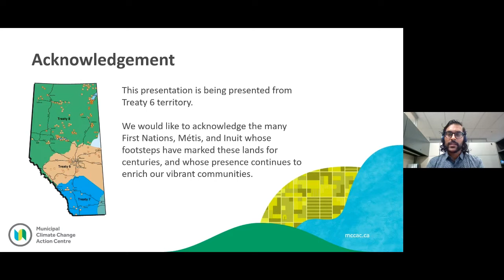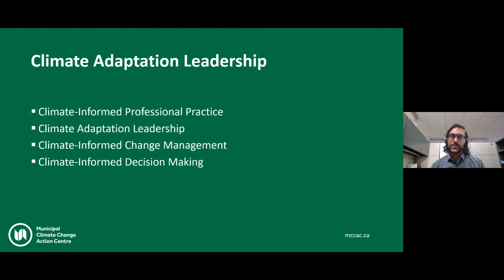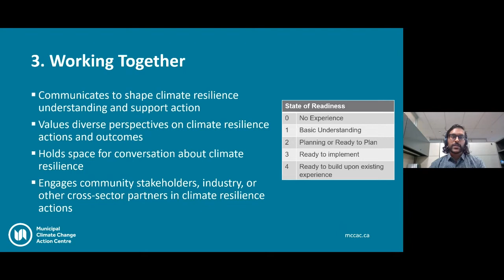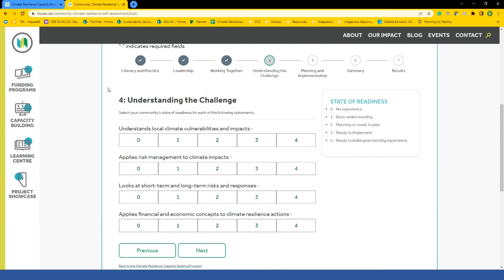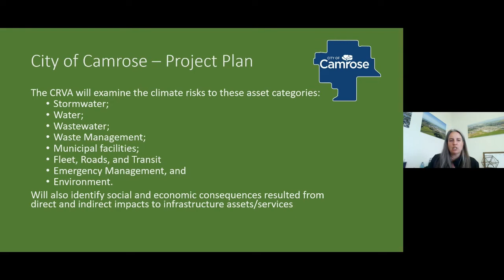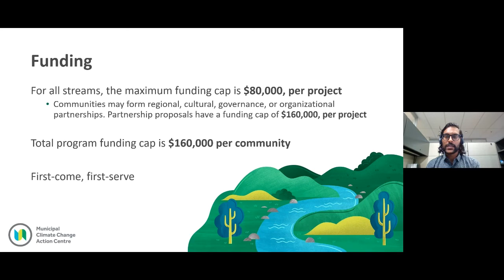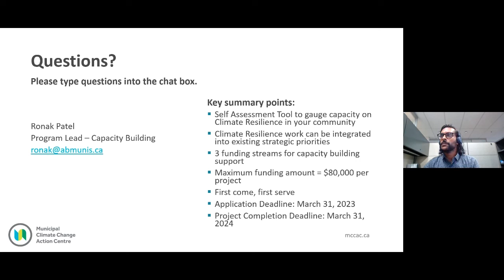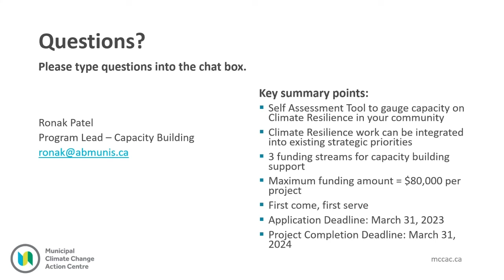Measuring Climate Adaptation Competencies with the City of Camrose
Watch a live demonstration of the Action Centre's community climate resilience self-assessment. This new tool helps highlight your municipality's strengths in climate planning and points the way forward for increasing your climate resilience.

Hosted by Ronak Patel, Program Lead for Capacity Building and Patricia MacQuarrie, General Manager of Community Development for the City of Camrose.